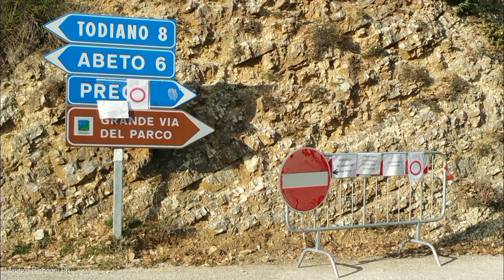Terremoto del centro Italia, il disastro di Norcia.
Terremoto di magnitudo 6,5  tra Norcia e Preci. il più forte in Italia dal 1980. Norcia Preci e Castelluccio di Norcia sono letteralmente in ginocchio. Crollata la Basilica di San Benedetto a Norcia. Lo sciame continua ancora, oltre 1800 scosse di terremoto importanti registrate al centro Italia. Enormi i danni in numerosi centri abitati del Reatino a causa del tremendo terremoto di domenica mattina. Anche ieri oltre 300 le scosse, molte  superiori al magnitudo 3.0 e la più forte durante la notte con magnitudo 4.8.
Le scosse proseguono anche in questi minuti fra i comuni di Norcia, Castel Sant’Angelo sul Nera, Ussita, Visso, Accumoli, Preci, Pieve Torina, Fiordimonte, Amatrice e Castelluccio di Norcia.